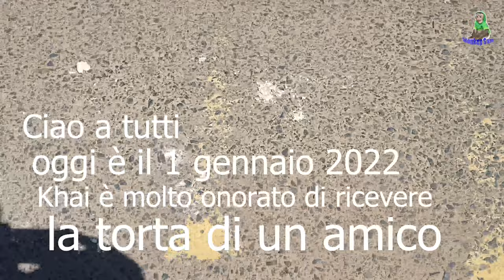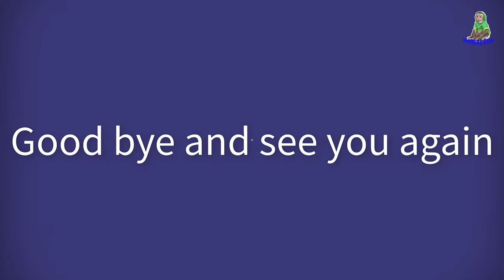Happy New Year 2022 from Sam boy's family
Hello everyone
Wishing everyone a very happy and healthy 2022 new year
Thank you to everyone who has been with the Sam boy family over the years has shown how much everyone loves the Sam boy family.
  and does not disappoint everyone's wishes, the Sam boy family will bring you the most honest and clear episodes.
We will bring you the best, thank you everyone
The new year 2022 will bring you health, peace and success
God will always bless you with peace thank you everyone
Wishing everyone good health
  Sending kisses to everyone thank you